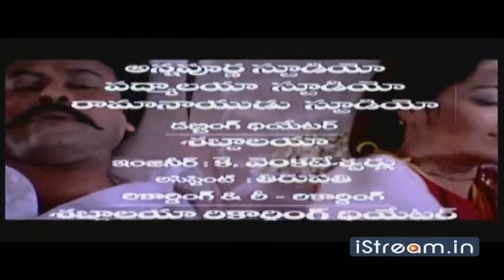Andarivadu || Telugu Full Movie || Chiranjeevi, Rimi Sen, Tabu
Watch Andarivadu || Telugu Full Movie || Chiranjeevi, Rimi sen Tabu

Govindarajulu (Chiranjeevi) is a labor leader who enjoys life in his own way. His son Siddarth (Chiranjeevi) heads a popular TV channel. Govindarajulu raises his son Siddarth on his own as his wife dies when Siddarth was only a kid. Siddarth and Swetha (Rimmi Sen) fall in love. They get married. But Swetha has a secret mission of separating father and son. The rest of the story is all about whether she succeeds or not.